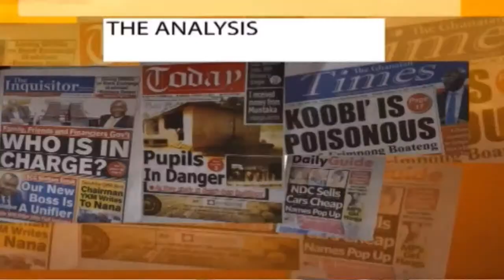NEWSPAPER REVIEW- 5/08/2021